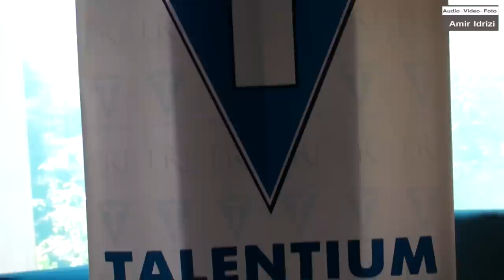Gjysmefinalja e Talentiumit ne Kumanovë 2015-Pjesa e pare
Kamera:Amir Idrizi
Montazhi:Amir Idrizi
Realizoi:Audio-Video-Foto Amir Idrizi Production
Prill,2014

©Audio-Video-Foto Amir Idrizi Production

Te drejtat e rezervuar,ndalohet kopjimi,fshirja e ndonje pjese pa leje te Audio-Video-Foto Amir Idrizi Production .